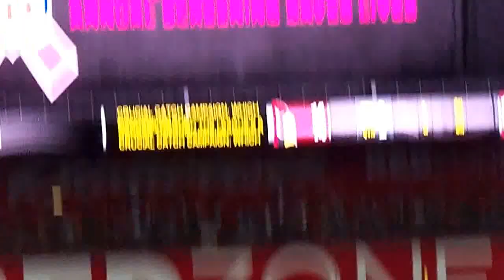Arizona Cardinal's & The NFL - Breast cancer awareness ceremony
Oct. 12th, 2014- Cardinals vs. Washington game